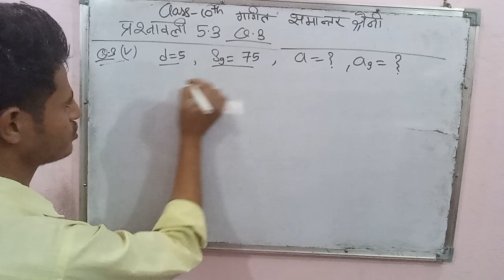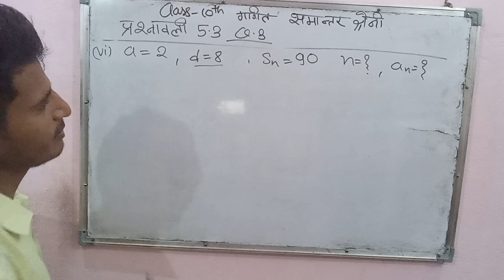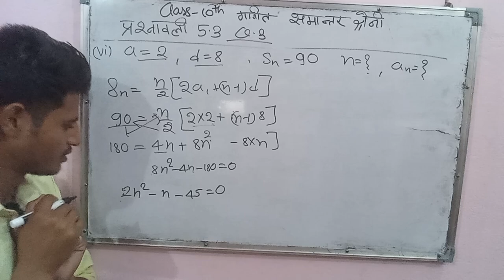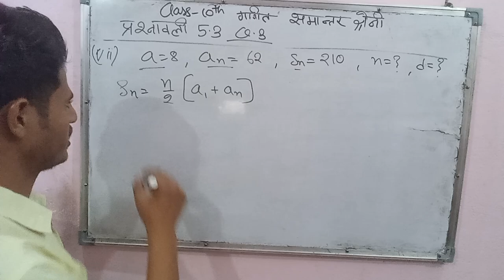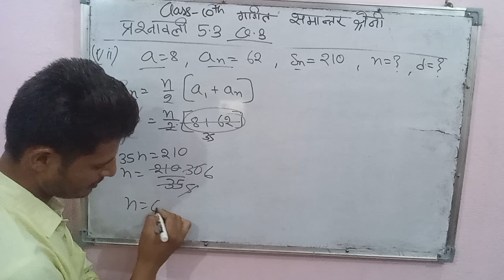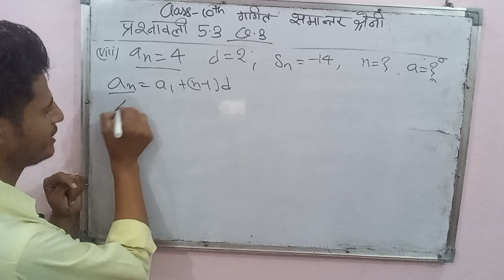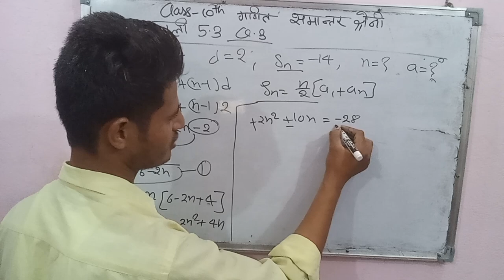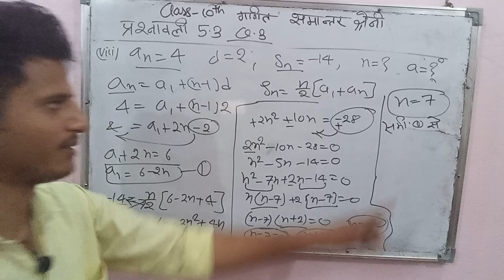कक्षा 10 गणित प्रसनावली 5.3 || समांतर श्रेणी || कक्षा 10 गणित Solution || NCERT MATHS SOLUTION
**कक्षा 10 गणित प्रसनावली 5.3: समांतर श्रेणी**

इस प्रसनावली में, हम समांतर श्रेणियों (Arithmetic Progressions - A.P.) के बारे में अध्ययन करेंगे। समांतर श्रेणी एक ऐसी संख्या श्रृंखला होती है जिसमें हर अगली संख्या पिछले नंबर में एक निश्चित संख्या (धारक) को जोड़कर प्राप्त की जाती है।

### महत्वपूर्ण सिद्धांत:
1. **समांतर श्रेणी का सामान्य स्वरूप**: \(a, a+d, a+2d, \ldots\)
   - जहां \(a\) पहली संख्या है और \(d\) धारक है।

2. **nवें पद का सूत्र**: \(a_n = a + (n-1)d\)

3. **n पदों का योग**: \(S_n = \frac{n}{2} \times (2a + (n-1)d)\) या \(S_n = \frac{n}{2} \times (a + a_n)\)

### उदाहरण और समाधान:
प्रसनावली में कई समस्याएँ होंगी जो आपको समांतर श्रेणी की अवधारणा को समझाने में मदद करेंगी। इन समस्याओं में आमतौर पर निम्नलिखित प्रश्न शामिल होते हैं:

- किसी समांतर श्रेणी के पहले और अंतिम पद के आधार पर उसके योग की गणना करना।
- धारक और पहले पद को दिया गया हो, तो nवें पद का पता लगाना।
- एक विशेष स्थिति में समांतर श्रेणी की प्रवृत्ति का विश्लेषण करना।

प्रत्येक समस्या के समाधान के साथ, आपको संबंधित सूत्रों और गणनाओं का उपयोग करना होगा, जिससे आपके समझने की क्षमता में वृद्धि होगी।

इस प्रसनावली के अभ्यास से आप समांतर श्रेणियों के विभिन्न पहलुओं को बेहतर ढंग से समझ पाएंगे, जो आगे की गणितीय अध्ययन में मददगार साबित होंगे।